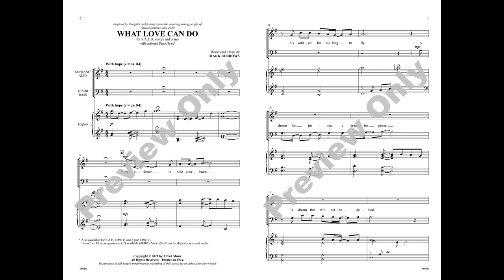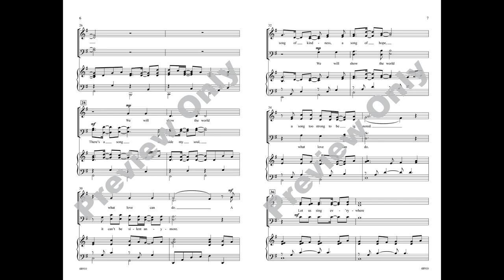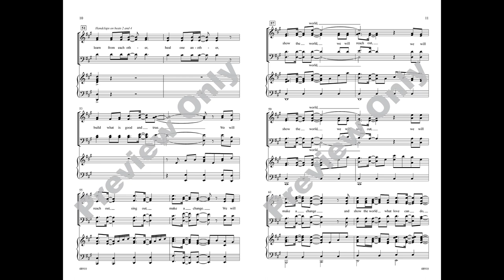What Love Can Do (SATB), by Mark Burrows – Score & Sound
What Love Can Do
Mark Burrows
Item: 00-48910
Voicing: SATB
Alfred Choral Designs
Available: SATB, SAB, 2-Part

“We will reach out, sing out, make a change. We will show the world what love can do!” These empowering lyrics were inspired by thoughts and feelings from amazing young people at a virtual conference held in 2020. Spread the important message with this stirring anthem of hope by stellar composer and youth mentor, Mark Burrows. Starts with a tiny mezzo-soprano seed and blossoms into a full bloom fortissimo. Along the way, intuitive pop rhythms, satisfying harmonies, an especially memorable bridge, a moment of a cappella, and even handclaps help to secure that full finale effect.